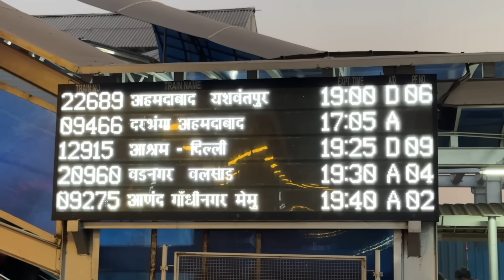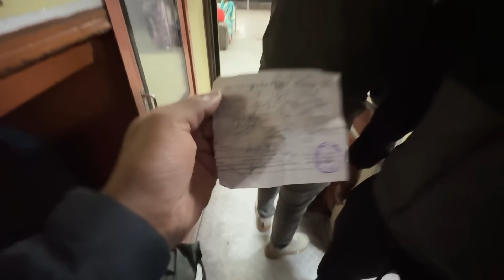Journey in Mumbai Delhi Garib Rath express